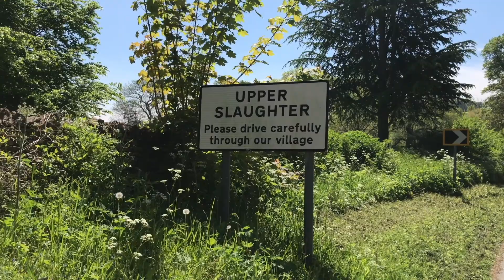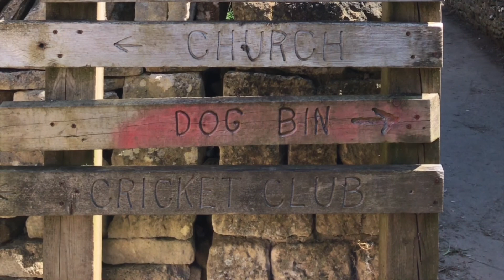Lower Slaughter and Upper Slaughter Cotswolds I Cotswold, එංගලන්තයේ තවත් ලස්සන ගම්මාන දෙකකට යමු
Have you been to Lower Slaughter and Upper Slaughter?  There's nothing to be scared of the name 'Slaughter' and it's two beautiful villages. So many beautiful cottages and lovely to walk and explore. If you have any questions please add to the comments.
ඔබ  Lower Slaughter සහ Upper Slaughter ගොස් තිබේද? "Slaughter" යන නමට බිය වීමට කිසිවක් නැති අතර එය සුන්දර ගම්මාන දෙකකි. ඇවිදීමට හා ගවේෂණය කිරීමට බොහෝ ලස්සන ගෙවල් සහ ලස්සනයි. ඔබට කිසියම් ප්‍රශ්නයක් ඇත්නම් කරුණාකර අදහස් වලට එකතු කරන්න.